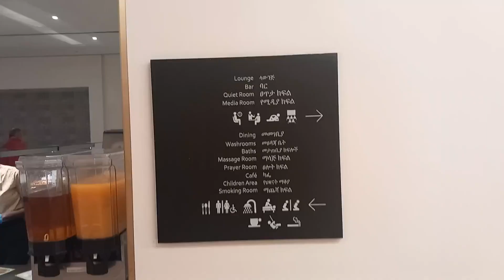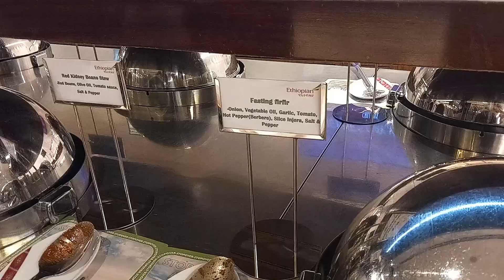ADDIS ABABA AIRPORT BUSINESS CLASS CLOUD 9 LOUNGE | ETHIOPIA | BINU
Ethiopian Airlines business class
Cloud 9 Lounge - Addis Ababa Airport